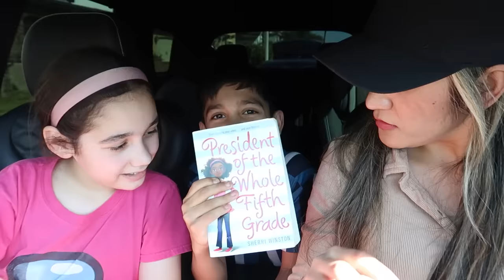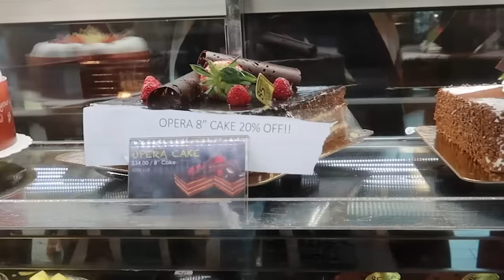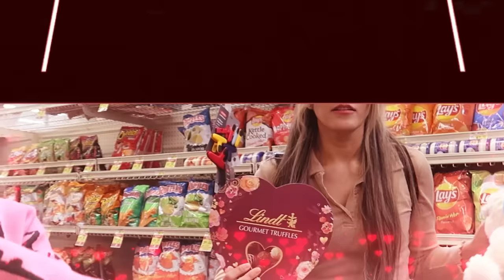Our 3 Year Old Daughter Got Stuck In The Elevator!! | Jancy Family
Our 3 Year Old Daughter Got Stuck In The Elevator!!

YEYEYEEE 👊🏻